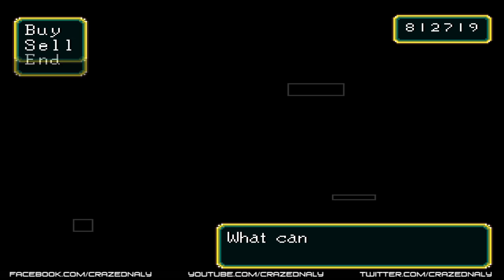RPGNewb - Suikoden Pt. 26 - Patricide!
...yay?